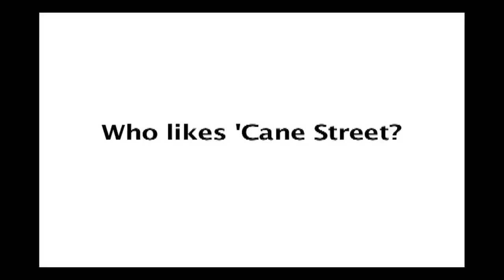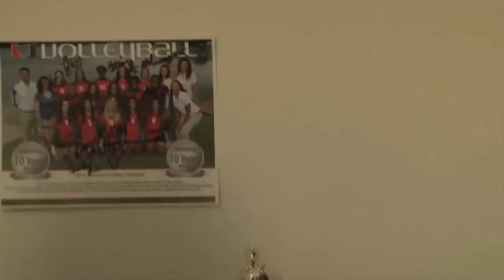'Cane Street: Ohio State Pregame Show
This was the 'Cane Street pregame show for the Ohio State game that appeared on the jumbotron as the students entered the stadium.